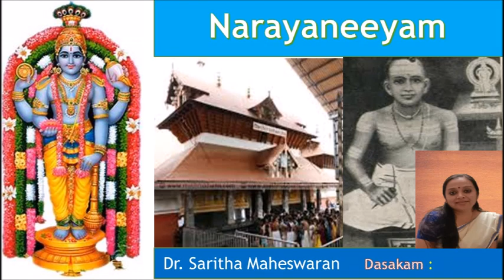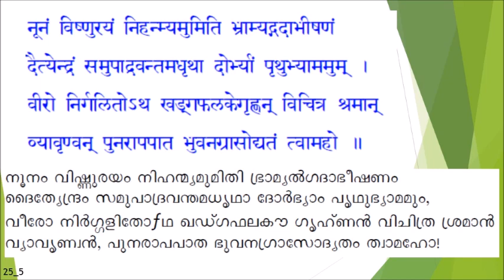Narayaneeyam- 25_ 5